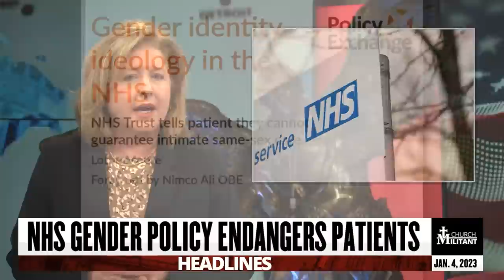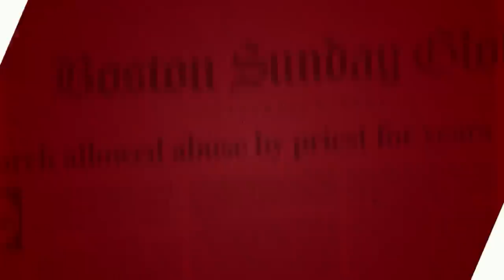Catholic — Headlines — January, 4 2023